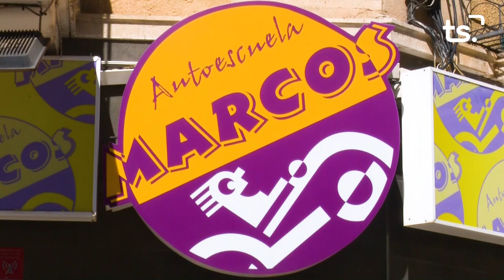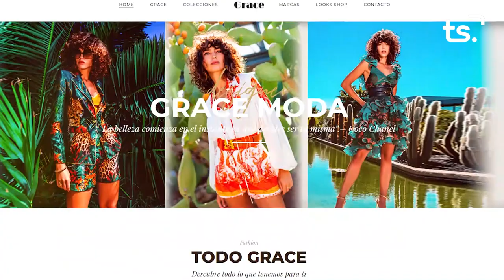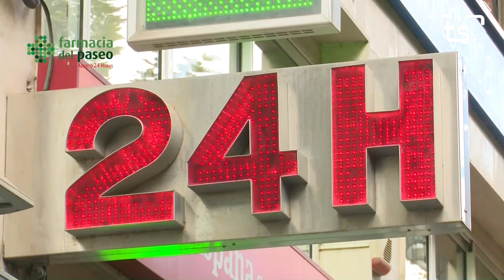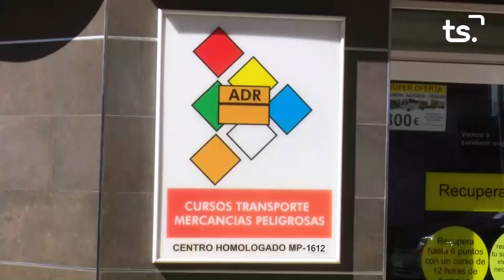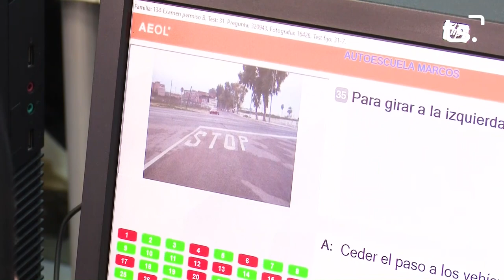Crida Fallera 2021 09 01